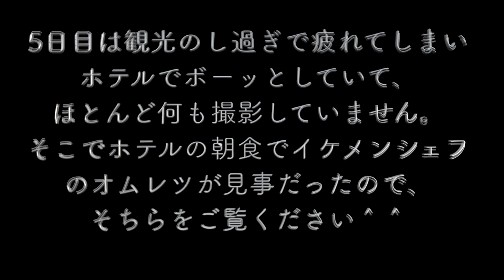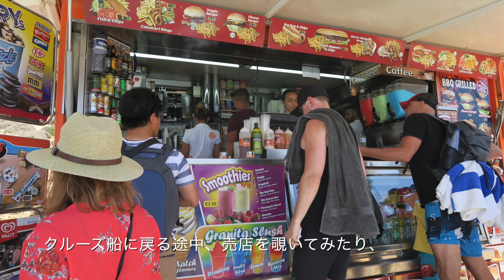2018年初めてのマルタ旅行 Vol.5 マルタ コミノ島 ブルーラグーン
マルタ５日目は、旅行の疲れでほとんど動画を撮りませんでした。翌６日は海がびっくりするくらいきれいなコミノ島のブルーラグーンに行ってきました。